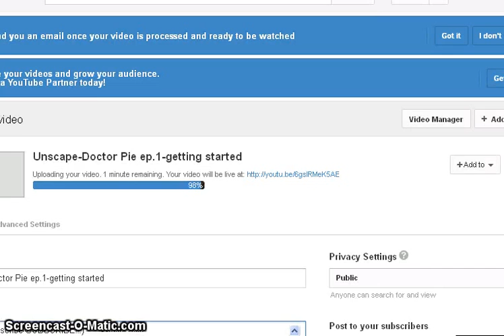Doctor pie ep.2